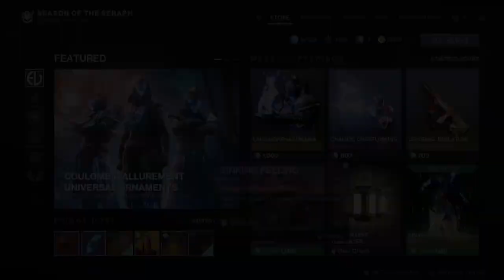Destiny 2: More Than a Weapon! | Week 7 | Season of the Seraph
This is the final season of the More than a weapon quest line but we will have more content since we'll be having a two week long event for the end of Season of the Seraph so there is that to look forward to.

Also make sure to check out my second channel if you're in the mood for some non destiny 2 related content! we're currently playing The Callisto Protocol and having a blast with it!